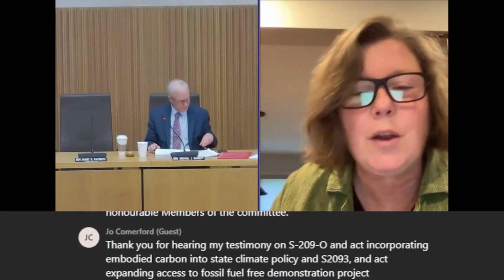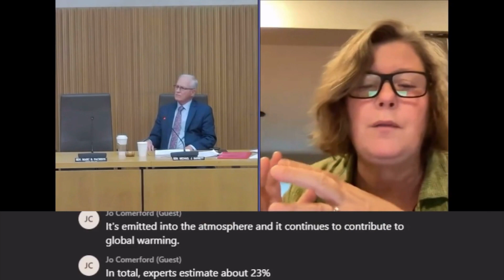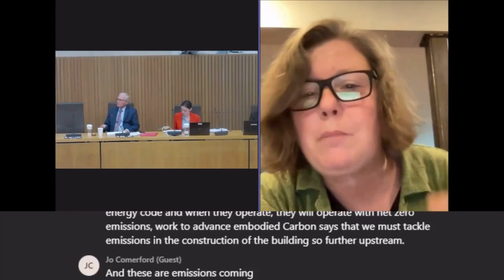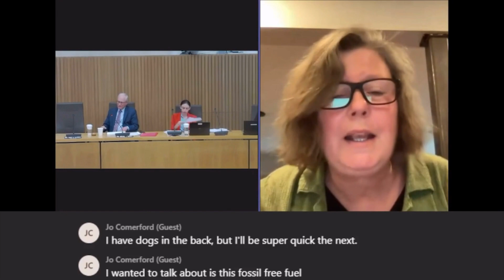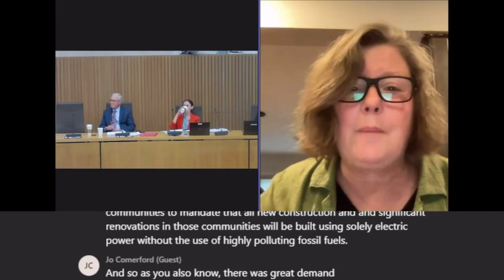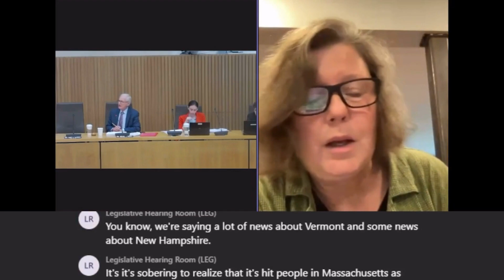Sen. Comerford Testifies on Embodied Carbon and Fossil Fuel Free Demonstration Project Bills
State Senator Jo Comerford testifies in support of S.2090 – An Act incorporating embodied carbon into state climate policy and S.2093 – An Act expanding access to the fossil fuel free demonstration project.

About S.2090 and embodied carbon:

Embodied carbon is the greenhouse gas emissions associated with the manufacturing, transportation, installation, maintenance, and disposal of building and infrastructure materials. The emissions that come from embodied carbon account for between 11%-23% of global annual carbon emissions.

In addition to a commitment to reducing carbon emissions in our activities, from transportation to energy use, the Commonwealth must also reduce embodied carbon.

(1) oversee the roll out of best practices in measuring and tracking carbon,
(2) help boost carbon counting literacy for all those engaged in the building sector, and
(3) change building codes with a goal of reducing the carbon embodied in buildings and carbon emissions.

You can learn more about the bill on the Massachusetts Climate Action Network

About S.2093 and a fossil-free Commonwealth:

In 2022, Massachusetts approved a historic law allowing up to ten municipalities to prohibit the use of fossil fuels in new construction. Banning new fossil fuels hook-ups is a necessary first step towards weaning ourselves off of polluting and unhealthy gas, oil, and other fossil fuels. These ten slots filled up quickly, and there’s now a waiting list of cities and towns, including Northampton, ready to take strong action to meet the Commonwealth's goal of net zero carbon emissions by 2050.

This bill, which I filed in partnership with Representative Lindsay Sabadosa, opens up this local option for any municipality that meets the affordable housing criteria required by the original law and wants to implement a ban on the use of carbon-polluting fossil fuels in new construction.

You can learn more about the bill on the Zero Carbon MA